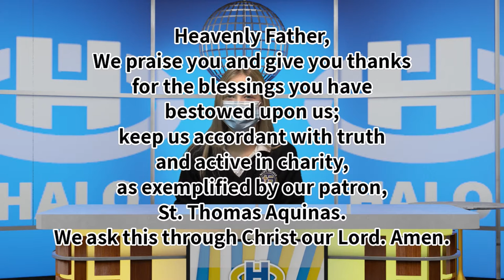The Halo Midday Show 12/11/20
Announcements and more for Friday, December 11th, 2020